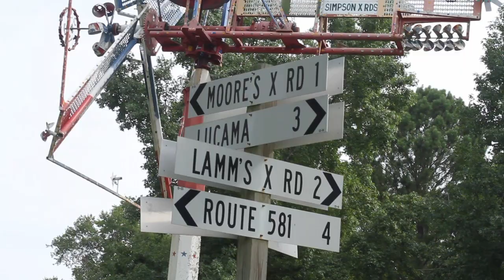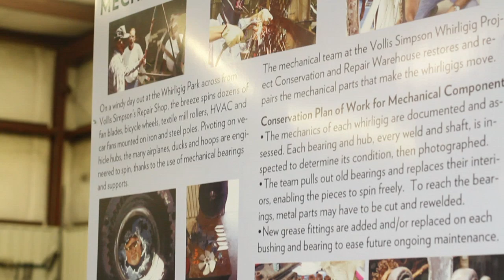Whirligig Wonders: UNC helps preserve North Carolina folk art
Vollis Simpson is a 93-year-old veteran and a North Carolina native.  He is also a famous folk artist.  For the past couple decades, Simpson has been creating massive whirligig sculptures out of old junk parts.  They are a sight to behold - colorful windmill shapes rotating in the sky, standing up against the test of time and the impact of the elements.

But after enduring years of weather, including many severe NC hurricanes, the whirligigs need some help if future generations are to enjoy them.  Folks from UNC-Chapel Hill (and many others from across North Carolina and the southeast) are working to preserve these sculptures along with their creator's legacy.